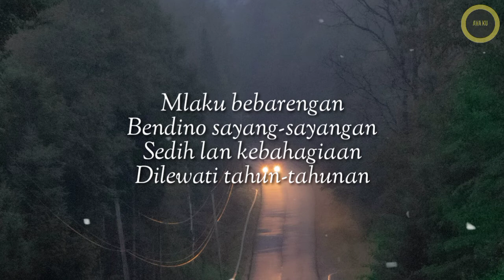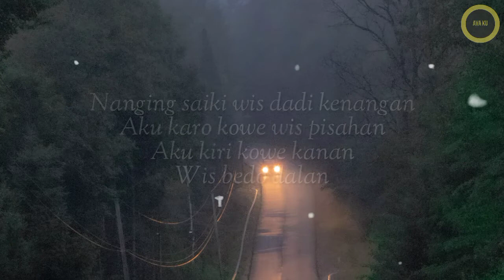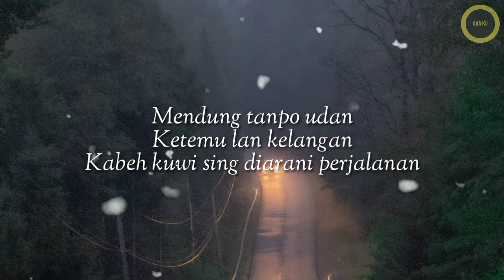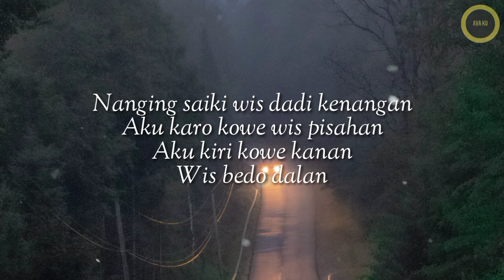Mendung Tanpo Udan - Ndarboy Genk ( Cover + Lirik )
Please Support Youtube Channel

Lyrics :

Ketemu lan kelangan
Kabeh kuwi sing diarani perjalanan (perjalanan)

Awakdewe tau duwe bayangan
Besok yen wis wayah omah-omahan
Aku moco koran sarungan
Kowe belonjo dasteran (belonjo dasteran)

Nanging saiki wis dadi kenangan
Aku karo kowe wis pisahan
Aku kiri kowe kanan
Wis bedo dalan

Mlaku bebarengan
Bendino sayang-sayangan
Sedih lan kebahagiaan
Dilewati tahun-tahunan

Padu meneng-menengan
Bar kuwi kangen-kangenan
Kadang bedo pilihan
Nganti pedot balikan (medot balikan)

Ketemu lan kelangan
Kabeh kuwi sing diarani perjalanan

Kowe belonjo dasteran

Wis bedo dalan

Kowe belonjo dasteran

Wis bedo dalan

Kowe belonjo dasteran

Wis bedo dalan

Wis bedo dalan (dalan)